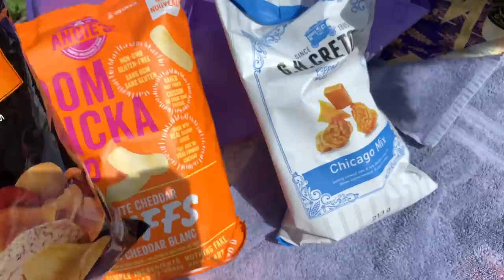PLAYDATE WITH A KLEE KAI AND GERMAN SHEPHERD // Cavalier King Charles Spaniel Vlog June 7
Come on a playdate with us and our doggie cousins! AC the Klee Kai and Tormey the King Shepherd!

The artificial grass we got

Toothpaste for dogs

Anxiety bed